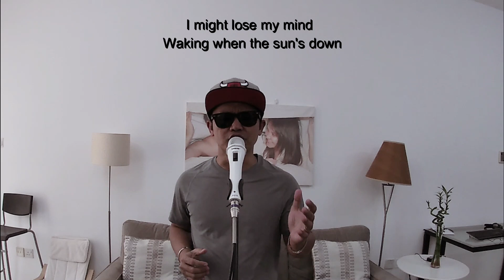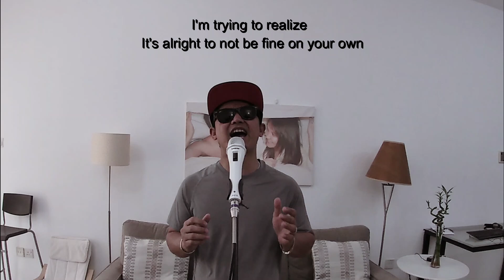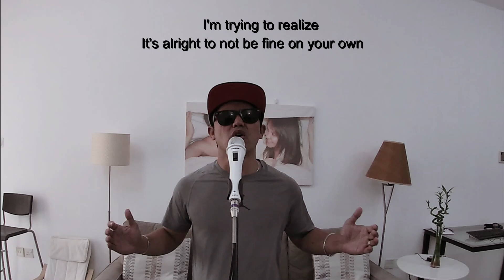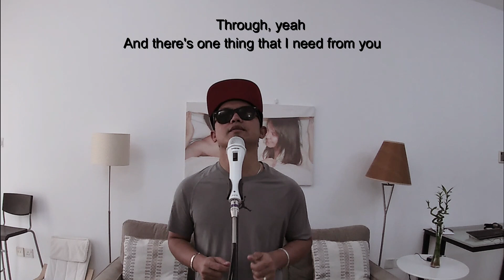Come Thru by Jeremy Zucker - Cover/Covereoke - Dubai OFW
My 1st song cover. I really love the vibe of this song. Hope you all like it. God bless us all!

Song lyrics

Comethru
Jeremy Zucker

Songwriters: Jeremy Scott Zucker